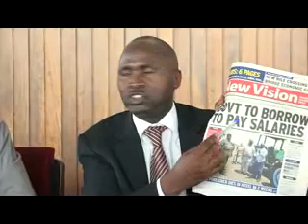Government to borrow to pay salaries!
Ugandan Government to borrow to pay salaries a step opposed by some member of parliament